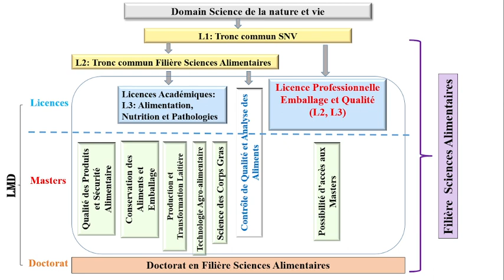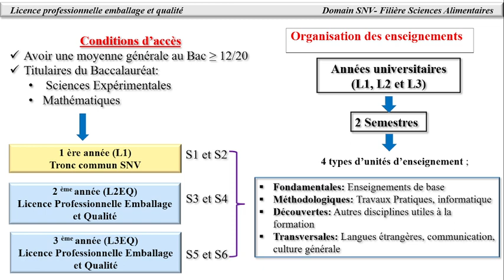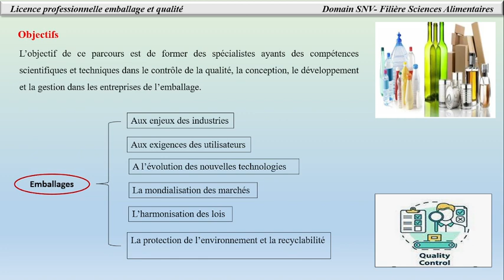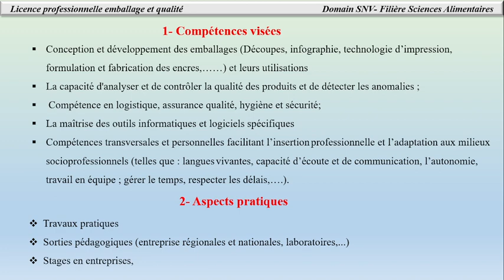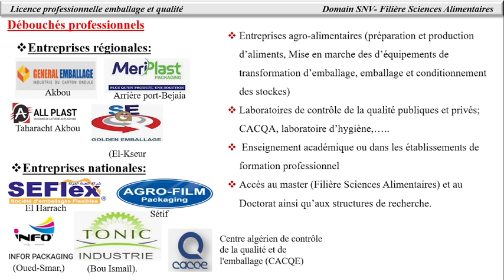Portes ouvertes sur la Licence Emballage et Qualité 2022 2023